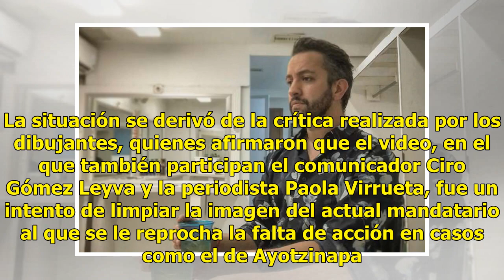Chumel Torres responde a críticas por sketch con Peña Nieto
Luego de que moneros de distintos medios criticaran el sketch en que el youtuber mexicano Chumel Torres se despidiera del presidente Enrique Peña Nieto, el comediante respondió a los señalamientos a través de sus redes sociales. En su cuenta de Twitter el conductor de El Pulso De La República ironiz...